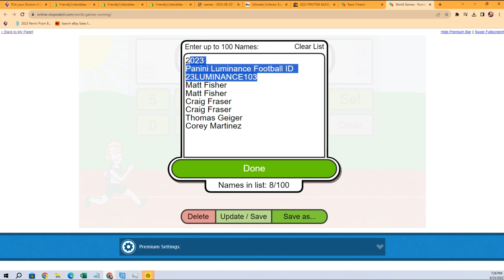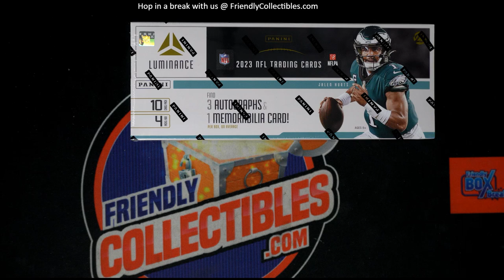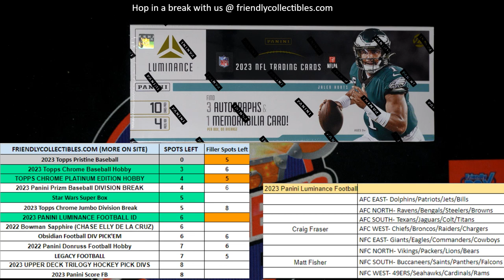2023 Panini Luminance Football FILLER ID 23LUMINANCE103